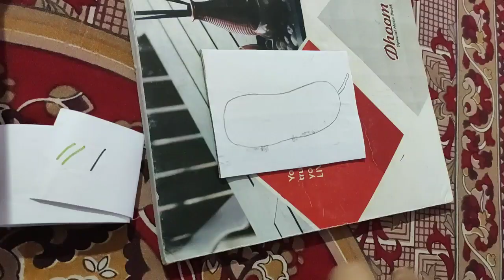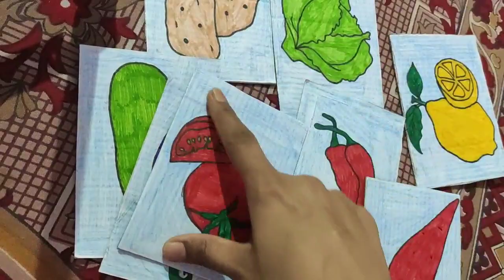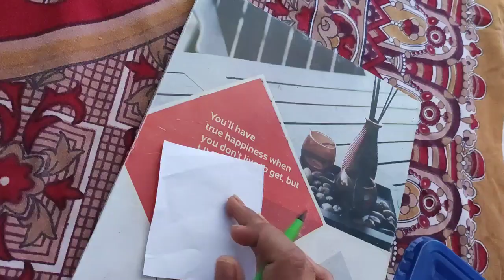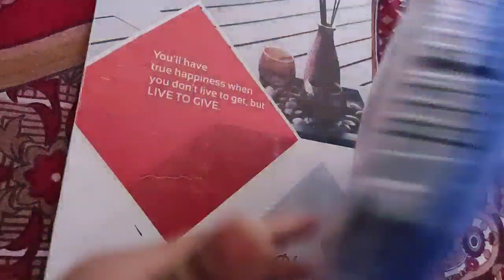Vegetable puzzle game।। बच्चों के लिए अनोखी पजल।। puzzles for kids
With the help of this TLM we can teach  vegetables name with puzzle